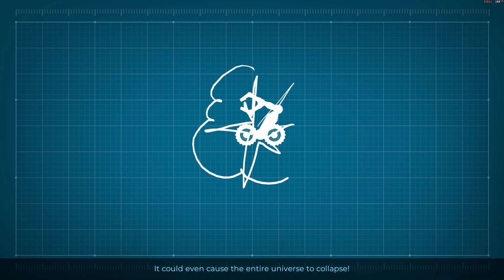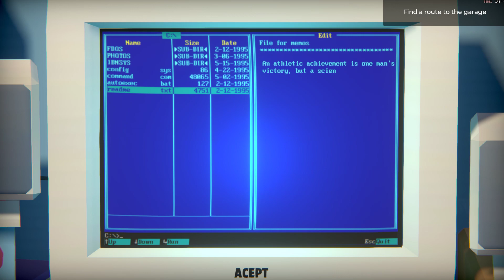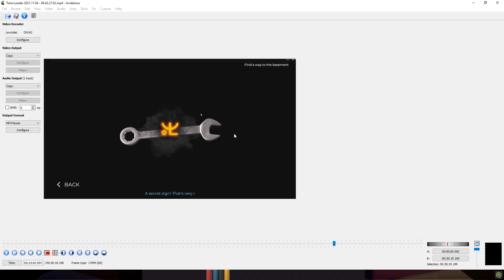Time Loader walkthrough - Act 3 - End A - All collectibles & 90% process